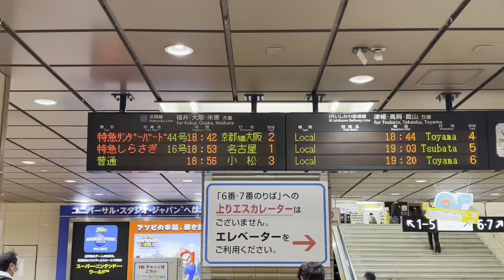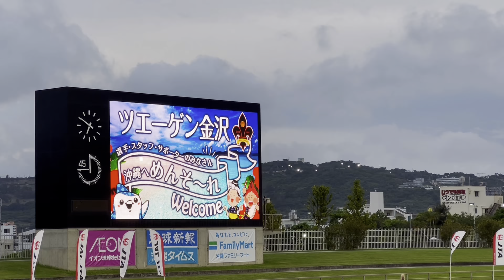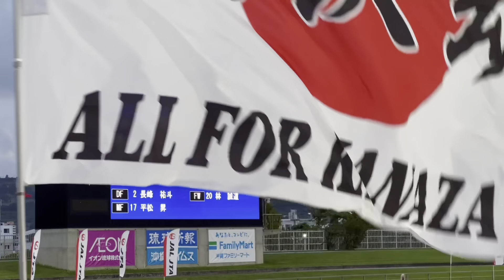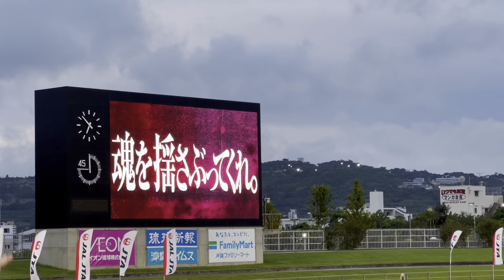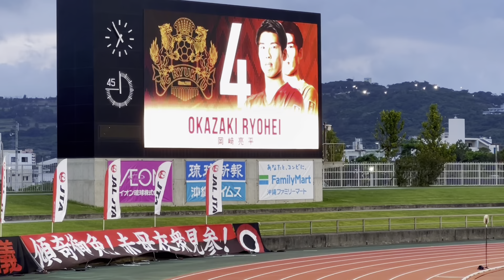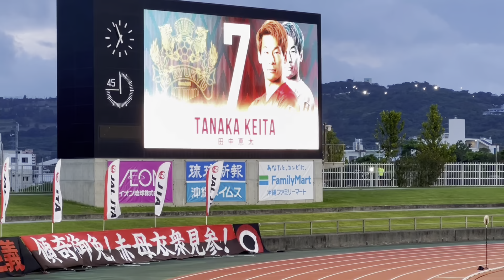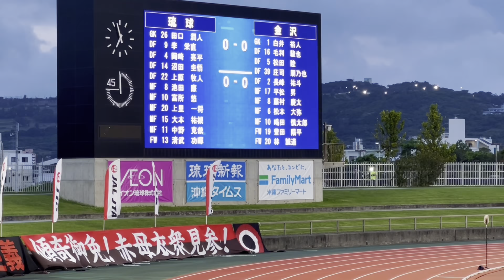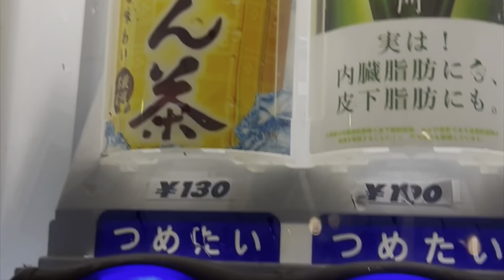2022年J2第12節FC琉球 VS ツエーゲン金沢 4月27日（水）金沢駅～スタジアム 練習風景など 字幕付き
2022年4月27日（水）FC琉球とツエーゲン金沢の試合を見に行きました。26日(火）に仕事が終わった後に金沢駅に向かいました。18時53分発のJR特急しらさぎ16号で岐阜駅へ。岐阜駅近くのリーズナブルなビジネスホテルで一泊しました。翌朝、寝坊して名鉄岐阜駅まで700ｍをフルパワーで走りました。5時57分発の名鉄特急ミュースカイで中部国際空港（セントレア）に向けて出発。名鉄岐阜駅から中部国際空港までの運賃は1,370円に指定席360円、合計1,730円です。中部国際空港から沖縄那覇空港までは、ピーチ便を利用しました。運賃は片道（シンプルピーチ）4,590円　諸税・空港使用料560円　座席指定690円　合計5,840円　帰りも同じ価格です。金沢から岐阜の運賃よりも安いんです。（航空券は時期や時間によって大きく変動します。）中部国際空港9:00→沖縄那覇空港11:25MM483便（A320 ）で出発。飛行機から降りた瞬間、南国の空気を感じます。気温は29℃で晴れ時々曇り。沖縄都市モノレール「ゆいレール」でホテルへ向かい荷物を預け、Tシャツに着替えて首里城、玉陵を観光しました。その後バスで沖縄県総合運動公園に行く予定でしたが、帰りのバスが試合終了後の時間帯に無いことがわかり、レンタカーを借りることにしました。那覇市内から沖縄県総合運動公園までは下道で約1時間です。レンタカーの価格はフルサポートの保険でコンパクトサイズで8,000円。平日でしたので直前でも借りることが出来ましたが、GW中は予約で埋まっている状況でした。スタジアムの駐車場は広く無料でした。この日の観客数926人ということもあり
駐車場には空きがありました。ツエーゲンのサポーターは15～20人。
試合中に雨が降り出し湿度が上がります。スタジアムの気温は26.7℃、湿度71％。まだ暑さになれていないため、数字以上に暑く感じます。手持ちの横断幕をお借りして選手の挨拶の際に掲げさせて頂きました。三浦選手と平松選手の横断幕をお借りました。白井選手と三浦選手が挨拶に来てくれた時にカメラの位置が合わなくて、映ってません。すみません。平松選手はカメラに収まり手を振ってくれました。さて、試合は毛利選手のミドルが決まって先制。後半にＰＫを決められて同点に追いつかれます。後半は琉球ペース。ツエーゲンと同じで琉球もホームで勝ちが無い状況。
ホーム初勝利に向けてスタジアムが盛り上がります。ツエーゲンもチャンスはありましたが相手ゴールキーパーの田口選手の好プレーで得点ならず。1-1で終了。翌日の金沢の最高気温15℃。とっても寒く感じました。試合が続きますが選手の皆様がんばって下さい。次は5月1日（日）ホームで大宮戦。ムックが応援に来ますぞ～。